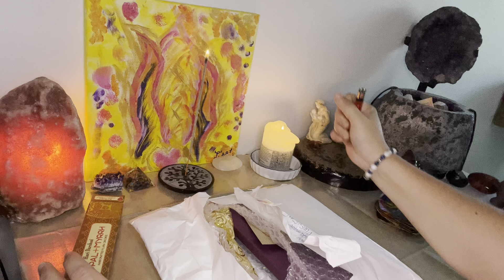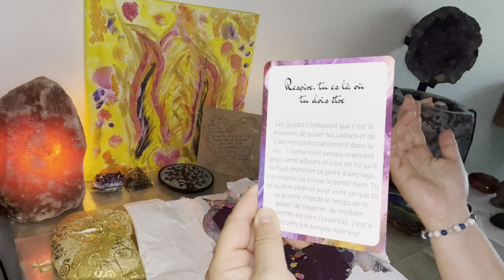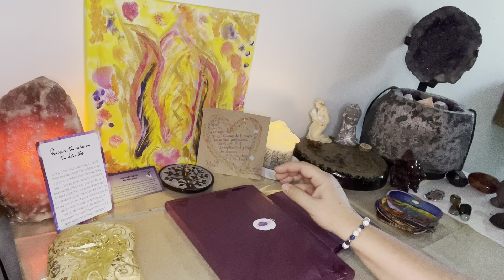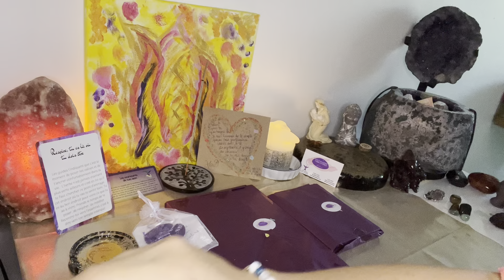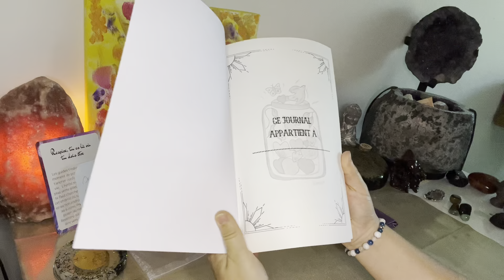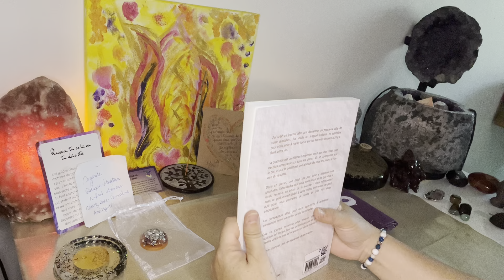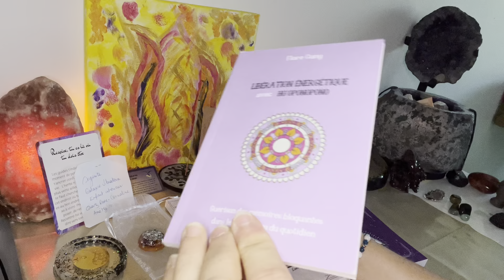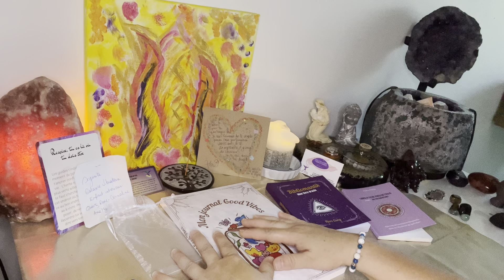Grosse nouveauté 😍orgonites 🤩journal Good Vibes 🌈🍀Livre Oracle avec @FlorePower 🙏⭐️💖Review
Aujourd’hui grosse découverte ! Venez vite voir ce que je vous dévoile 🤩😍

Si toi aussi tu as envie de découvrir le monde de @FlorePower  avec ses orgonites , ses oracles, ses livres , etc…. Je t’invite à te connecter :

⭐️Facebook : groupe : Vivre bien c’est penser bien
⭐️Facebook : page : Flore Power , vivre bien

Allez les amis à vos commandes !!! 🙏⭐️💖

Tu as aimer découvrir le monde de flore ?

Bisous bisous 😘